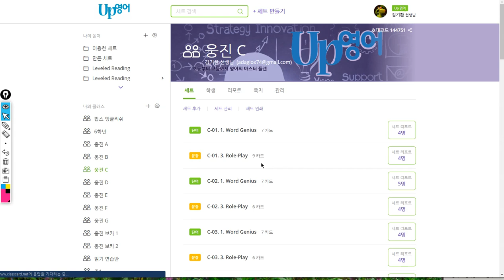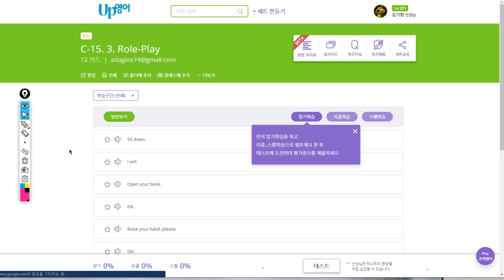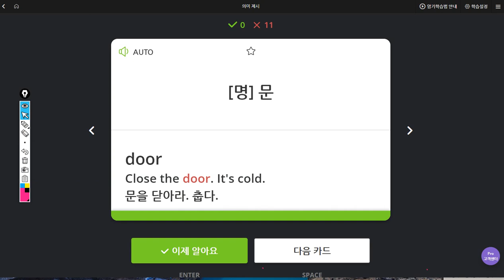김예빈 2019 07 26 일대일